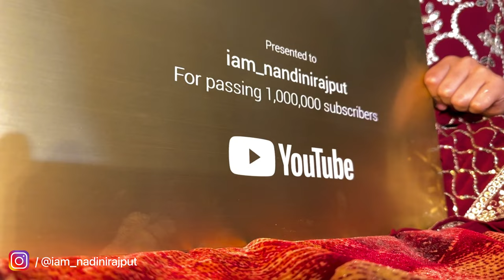Golden Play Button Unboxing Video || Nandini Rajput || Vlogs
Golden Play Button Unboxing Vlog ❤️🥰

￼Finally, Golden Play Button, Agya ￼❤️❤️

Keep Supporting Me YouTube ❤️🥰